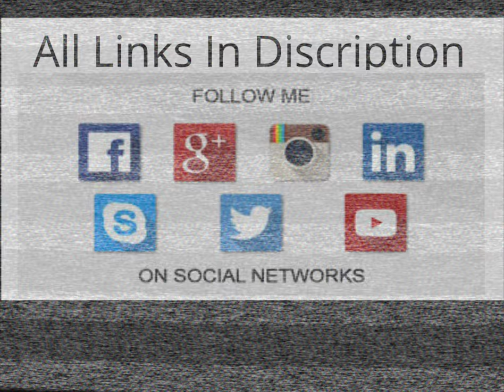Michel Woodson Ft JSharp - BOUT THAT - Hip/Hop Music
Welcome to Rare MindFrame
We are a music channel promoting hip/hop Music, Rap Music and R&B Music. Don't forget to put what you like in your youtube playlists.  We make and promote Official Music Videos.
Sub, Share what you like and Enjoy.

    RMF ENT
We Follow Back

Artists

MORE TAGS TO GET YOUR ATTENTIONS

Music channel
Bay Music
South Music
Hip/Hop Music
Rap Music
Thizzler
Rare
WorldStar
worldstar
World Star HipHop
worldstar hiphop
6ix 9ine
trippie redd
migos
gucci mane
SOB x RBE
Philthy Rich
Mozzy
juneonabeat
XXXTentacion
lil uzi vert
Famous Dex
Tee Grizzley
E40
Snoop Dogg
YG
Kendrick Lamar
Mac Dre
Jacka
Drake
USA Hip/Hop